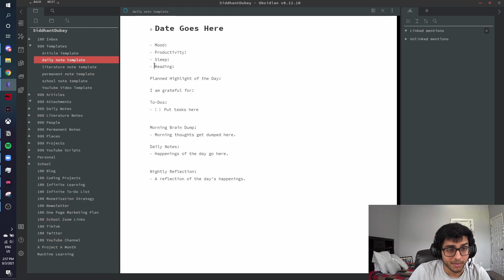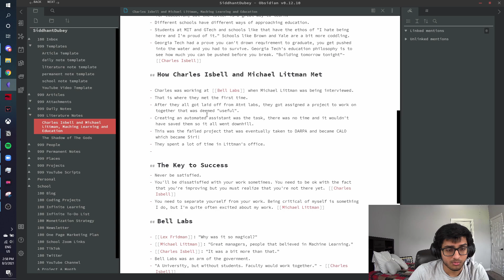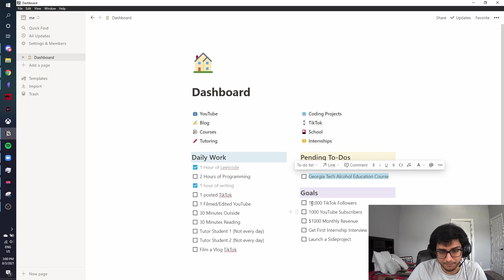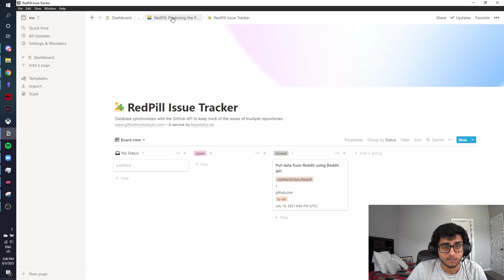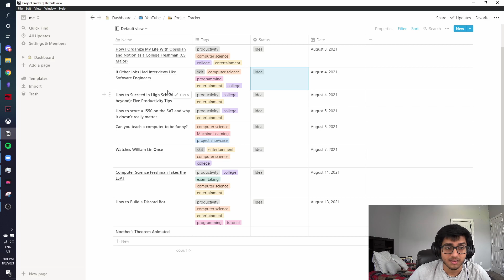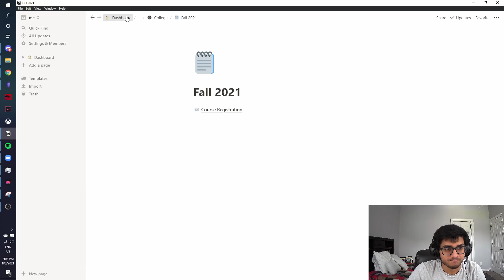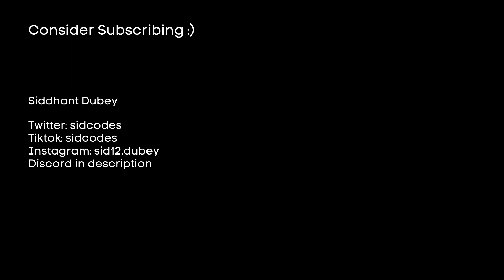How I Organize My Life With Obisidian and Notion as a College Freshman (Computer Science Major)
In this video, I talk about how I use Obsidian and Notion to organize my life and be productive during the summer and (hopefully) during my first semester of college.  Obsidian is a locally hosted markdown text editor that is an alternative to roam research and it is what I use to get things done using daily notes, literature notes, and permanent notes. Google Calendar I use to block out my time, and I use Notion to track large projects, internship applications, YouTube Videos, TikToks, and a lot more.

Descriptive Description below :)

As someone who's a big fan of Ali Abdaal, I got really into using Notion and Roam Research. When I realized that Roam Research cost a good sum of money, I got a bit miffed and decided to switch to Obsidian.md a locally hosted note-taking app that offers the same features as Roam, but for free! I also love using Notion when I'm tracking big projects, just like Ali Abdaal does and it has helped me get a productive workflow system going.  I do also use Notion for a lot of things now, and my setup has been updated a lot since my last video on this topic.

If you want to get started building your own productivity systems, I would highly recommend checking out Obsidian, Roam Research, Notion, and Google Calendar, they're all great tools that can definitely help you improve your productivity workflow, links to Obsidian and Notion are above.

00:00 Introduction
00:44 Obsidian
02:55 Notion
08:00 Conclusion and Outro